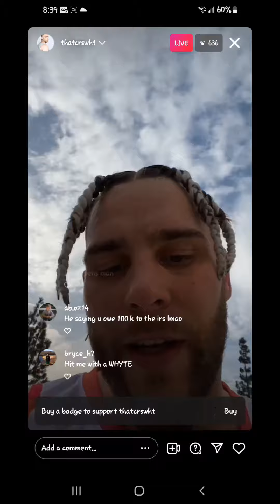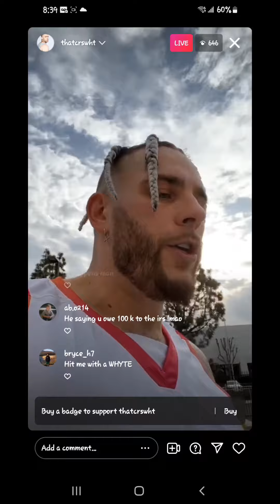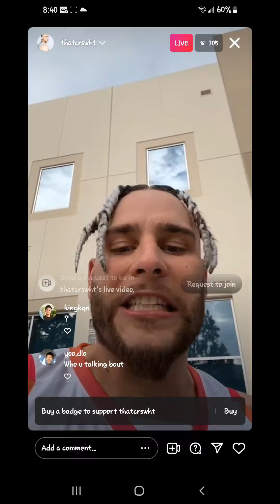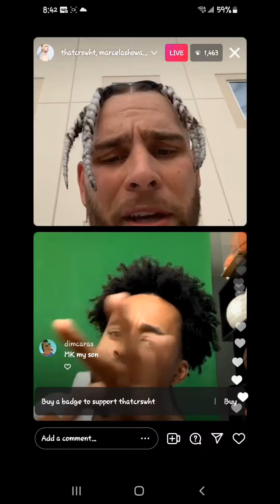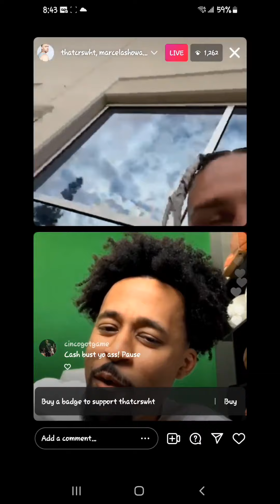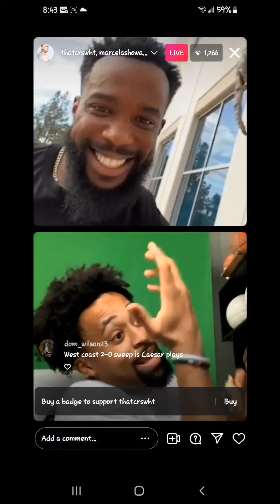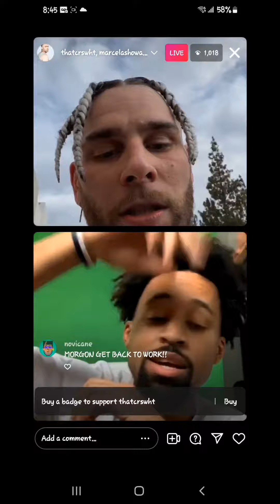Crswht and MK beefing @morecel hops on live after the cashnasty Hoh game